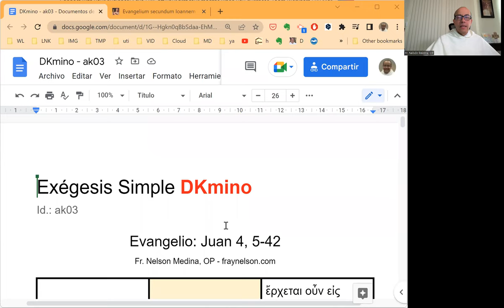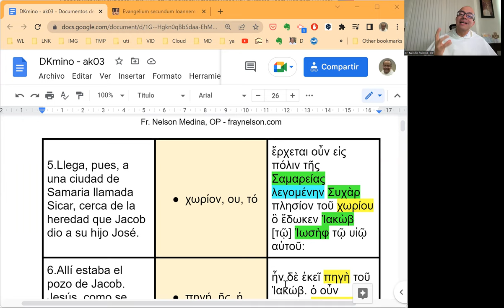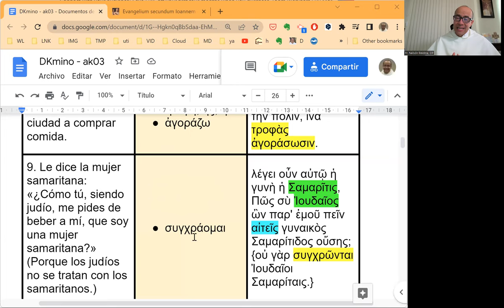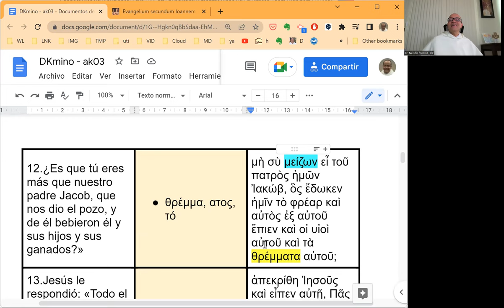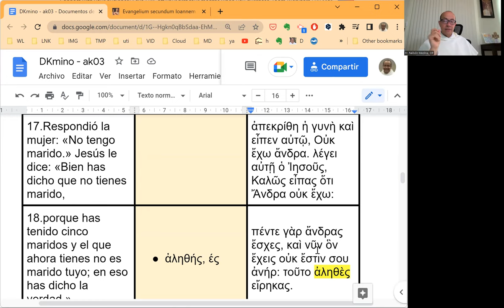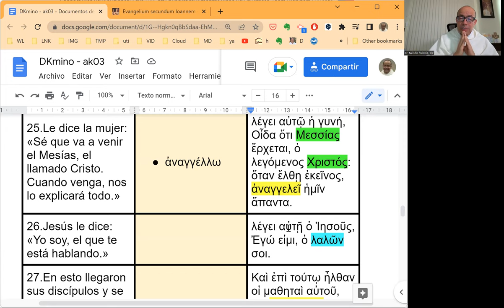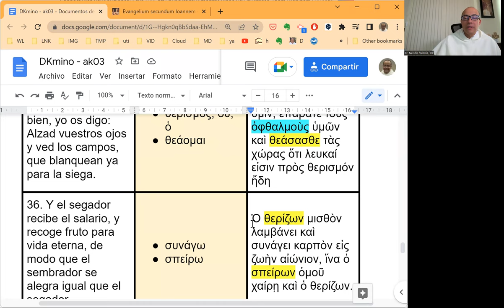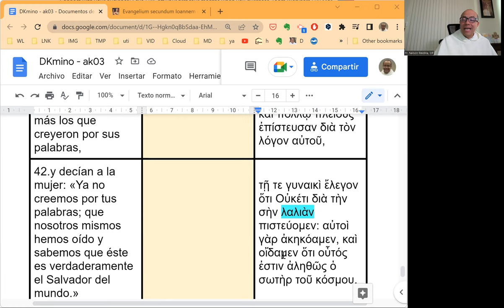[098] Exégesis Simple para el Domingo III de Cuaresma, ciclo A (DKmino 098)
[Un sediento que ofrece Agua Viva]

* Un estudio sencillo del vocabulario, las características principales y el mensaje del Evangelio del Domingo III de Cuaresma, ciclo A: Juan 4, 5-42.